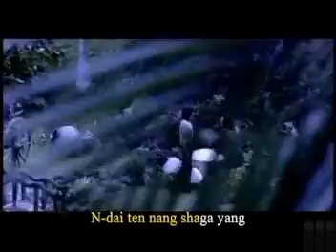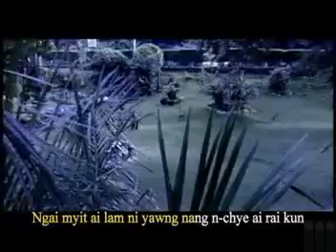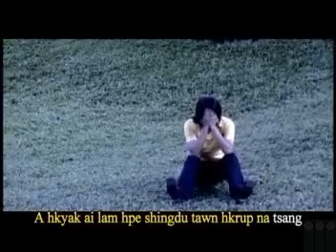10 Nye Prat Hta Nang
Aura Li (Lawan)
MTV (Own Tune)

Band : Iron Cross
Studio : P.T.L
Mixing : Chit San Maung (P.T.L)
Composer : Ah Tang, Htawshe Ah Dau, M.D Kyang Nu, G. Zawng Dau, Sinwa Awng (bike Pauk), L.L Zau Dim
Hermony : K.D Naw San, Pawm Naw Awn, Aura Li
Producer : Hkam Du Awng
Camera : Tung Pawng
Director : Ah Tang, Mai Mai, A.S, Hpauda Goon, M. Day Mon, L. Zau Nawng